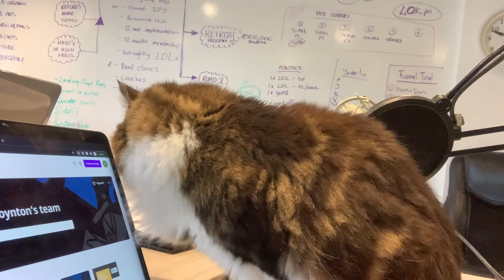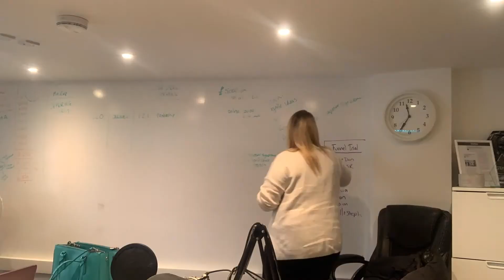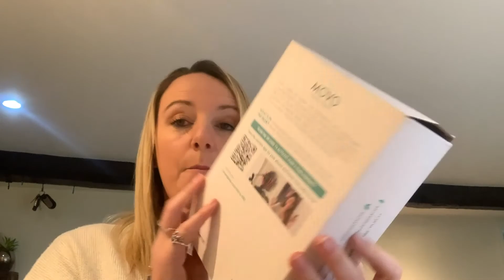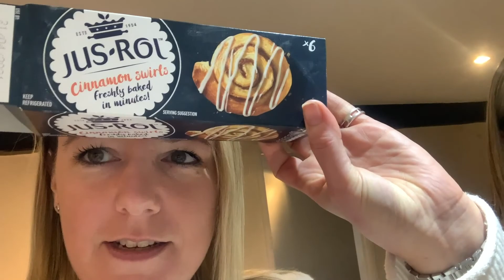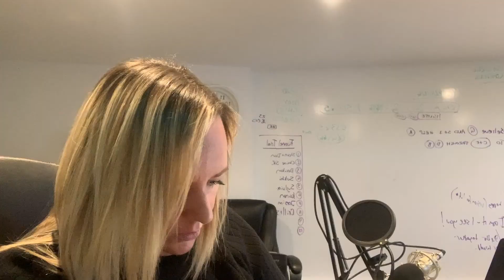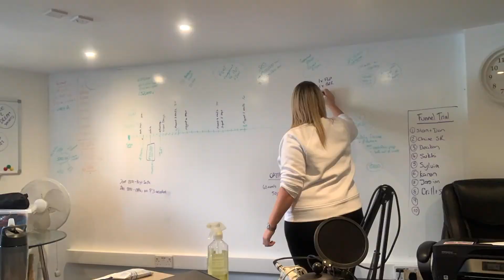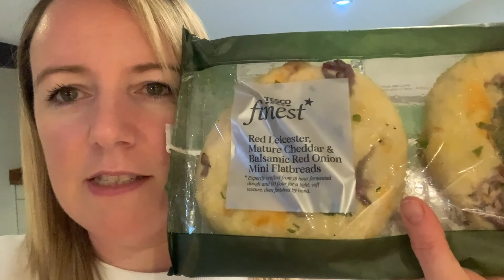Cat & Dog Face Off, Mexico Prep, Emma Driving Hangry & More Amazon Unboxing! || VLOG - EP. 2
Channel your Inner Poynton - A Vlog by Sarah Poynton, showing you the every day life of a property entrepreneur.

The Podcast I was guesting on is called A Cup of Positivitea.

My 'best flavour ever' lunch was Super Noodles - Chicken Flavour:

Kita's Dog Food was bought from Tails.com in Country Casserole with Chicken & Green Beans:

Please note: Sarah Poynton is not paid to advertise any of the products featured in this episode.